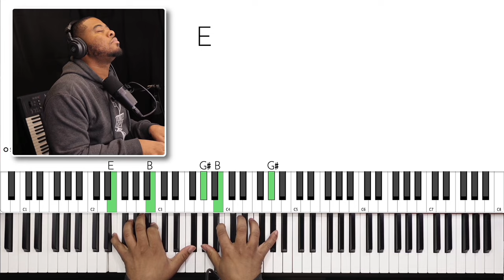Way Maker Piano Tutorial | Gospel Piano Rep Level 1